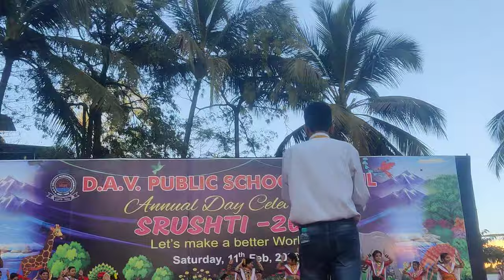DAV PUBLIC SCHOOL NERUL ANNUAL DAY SRUSHTI 2023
KOLI DANCE PERFORMANCE BY STANDARD 5 AT ANNUAL DAY SRUSHTI 2023

BY BHAKTI NILESH THUMAR
STD 5
ON FEBRUARY 11 2023
SATURDAY
AT NERUL
NAVI MUMBAI